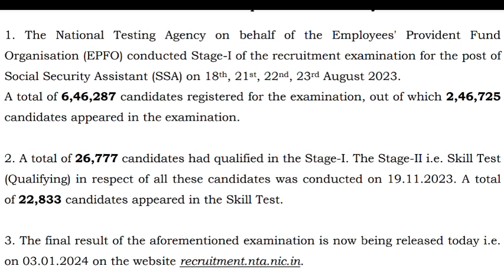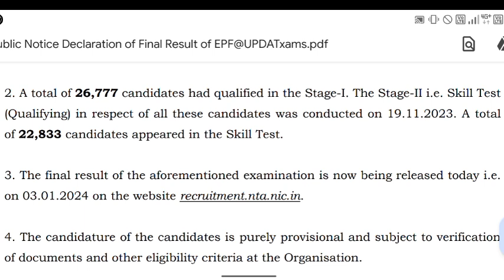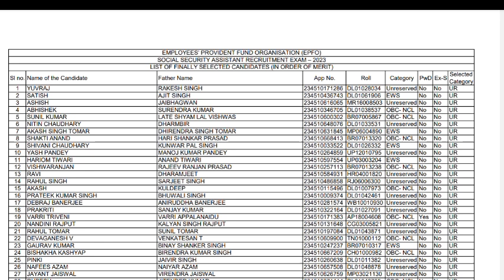EPFO SSA Result Out 🔥 | EPFO SSA Result 2023 | EPFO SSA result केसे चेक करे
EPFO SSA Result date 2023
 EPFO SSA Final Cutoff

epfo stenographer cut off previous year